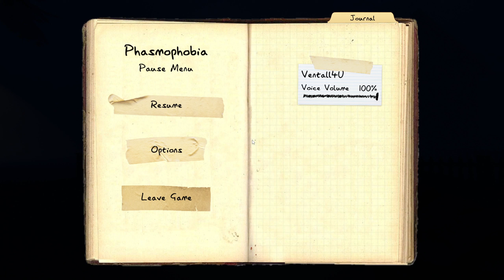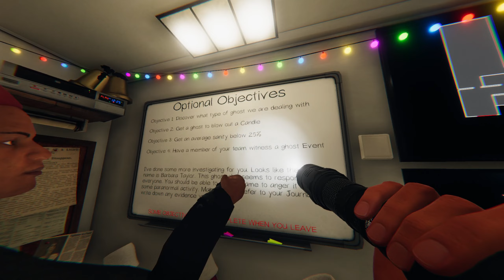YEAAAAAAAA FIRST PHASMOPHOBIA WIN WITH KENE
we won near the end